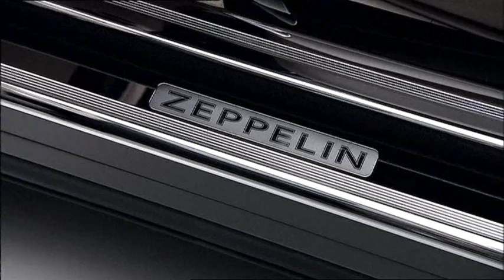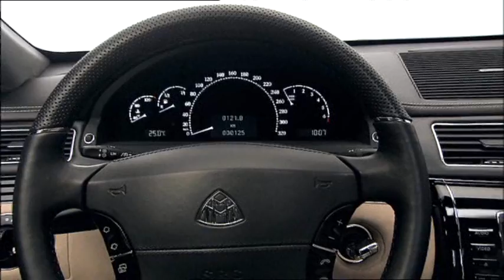Maybach Zeppelin Beauty Footage